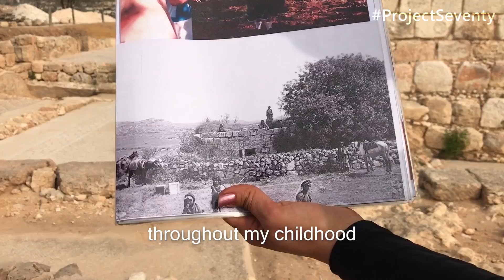Shilo - The Very First Capital of Israel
FIFTEEN of SEVENTY: Shilo - The Very First Capital of Israel, where the lived and shopped and where the Tabernacle once stood. Video 15/70 ProjectSeventy Celebrating Israel's 70th!